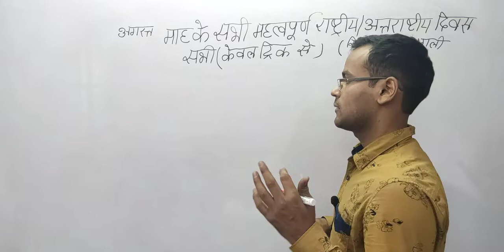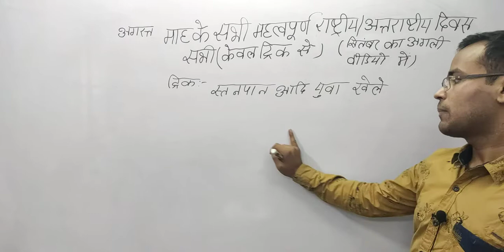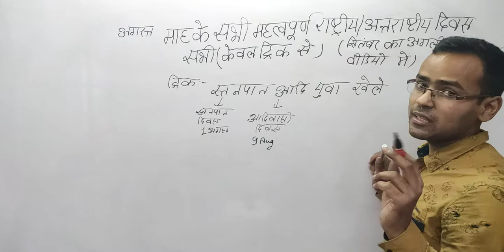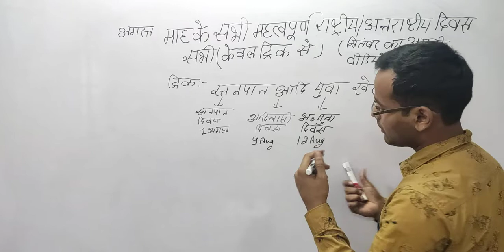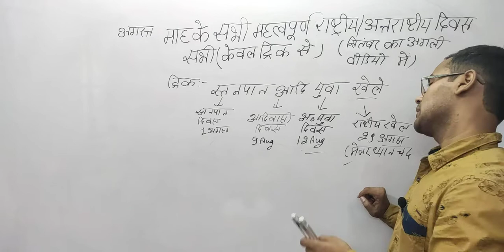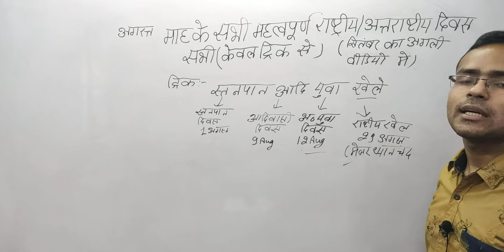अगस्त माह के सभी महत्वपूर्ण राष्ट्रीय व अन्तर्राष्ट्रीय दिवस, राष्ट्रीय,अन्तर्राष्ट्रीय दिवस ट्रिक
अगस्त माह के सभी महत्वपूर्ण राष्ट्रीय व अन्तर्राष्ट्रीय दिवस, राष्ट्रीय,अन्तर्राष्ट्रीय दिवस ट्रिक एक ही ट्रिक में अब एक नम्बर पक्का जबरदस्त ट्रिक के साथ